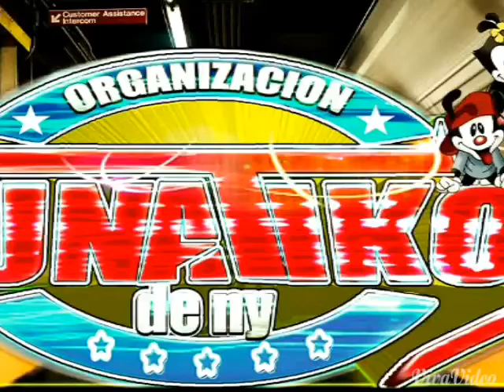Cumbia Del Paraiso 2014 Dj Lunatiko